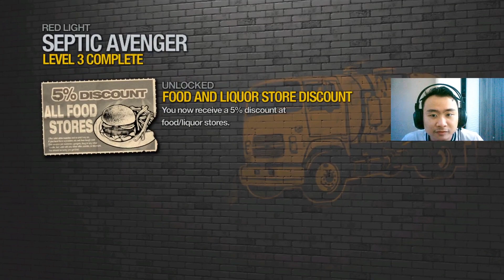Smearing Shit All Over Town | Saints Row 2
To avenge the death of her husband, we smear tons of sh*t around town. Enjoy :)